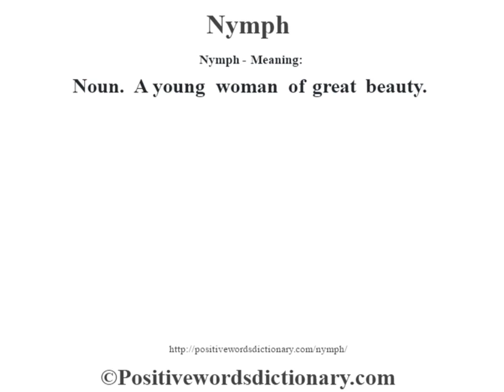Nymph definition | Nymph meaning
Nymph definition. Find out the meaning of Nymph and the meaning of many other positive words at positivewordsdictionary.com